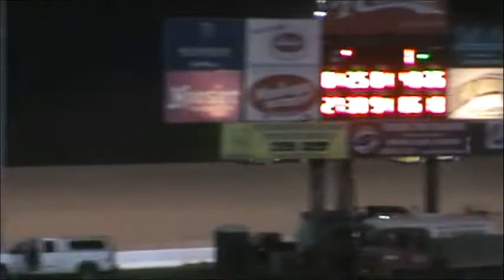Brett McDonald Feature Lernerville Speedway 10/9/20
the Millerstown Pic-a-Part Pro Stock feature from Lernerville Speedway on October 9, 2020. Brett McDonald in the 25 car started 4th and finished 5th